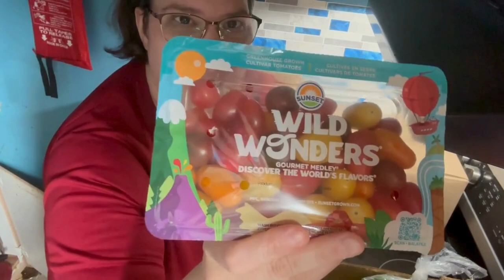Autumn Challenge Week Three | SECRET to Bouncing Back from Chronic Illness Setbacks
This video describes my third week of the 30 day Autumn Challenge.  I had a Flare-up of my Chronic Illness this week.  Watch the video to see how I bounce back and save the week from failure.